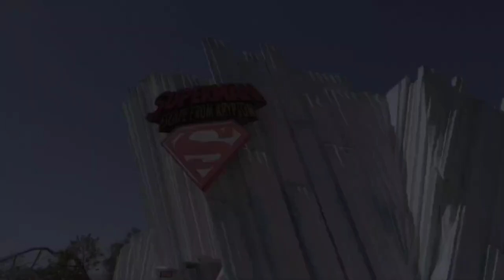Another Day at Six Flags Magic Mountain with a few POVs!!!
It was a HOT but FUN day as usual. Always gotta get them POVs.